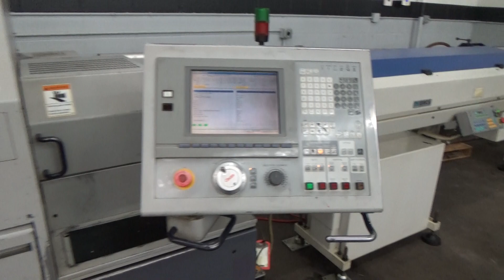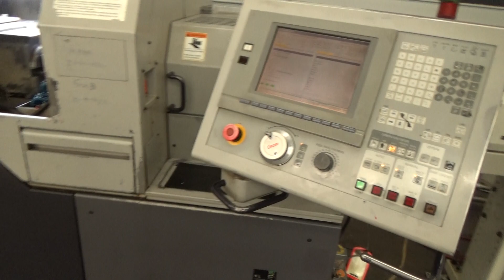Citizen L20 Type VII CNC Swiss Screw Machine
Citizen L20 Type VII CNC Swiss Screw Machine- Sold from Machinesused.com

Stock#6554-Equipped with: Cincom CNC Control, (4) Live Tool Stations wth (4) Live Tool holders and End Caps, Iemca MiniBoss 325 Servo Magazine Bar Feed, Cool Blaster 8 Line High Pressure Coolant System, Standard Coolant Pump and Tank, Turbo Chip Conveyor, Small Parts Conveyor, Machine and Control Manuals